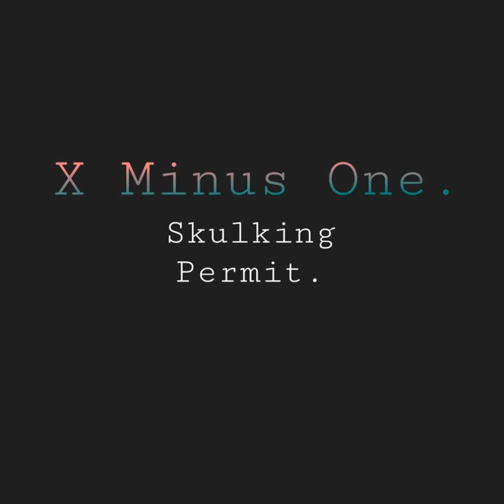X Minus one- Skulking Permint.